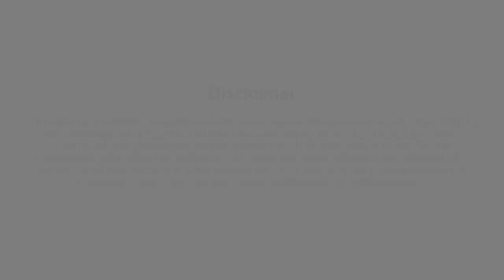Short Hills White Collar Crime Defense Lawyer